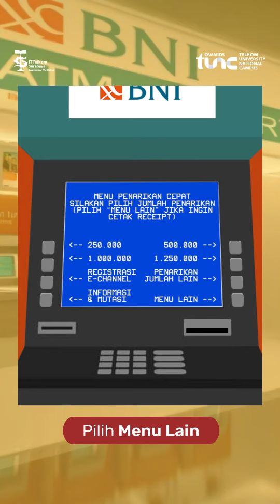Tutorial pembayaran uang kuliah mahasiswa baru | via ATM | Kampus Telkom Surabaya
Cara mudah bayar biaya pendaftaran dan biaya pendidikan Kampus Telkom Surabaya dari ATM BNI.